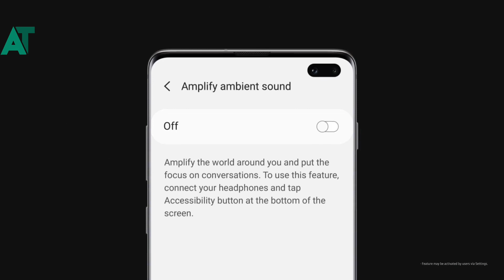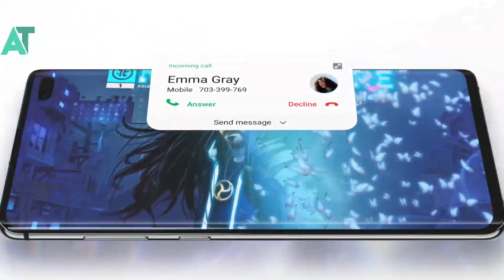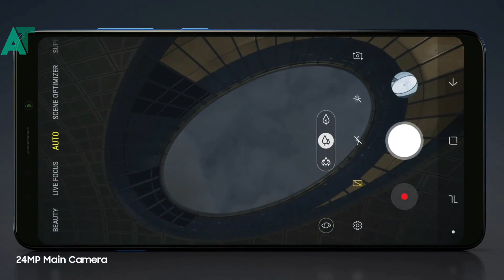Another surprise from Samsung | Good news for Samsung users😀